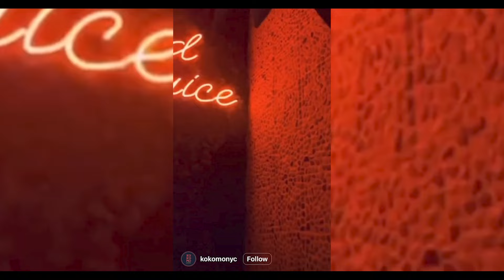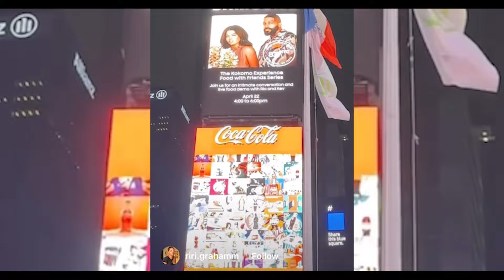Spark The Brain: The Key to Life and Ownership with Kevol Graham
Our first episode of season 2: The Key to Life and Ownership with Kevol Graham. Kev and his wife Ria Graham, opened up Kokomo during Covid in a time where businesses were closing. Watch and listen to how he not only opened a restaurant, but also overcame many hurdles to get to where he is today.